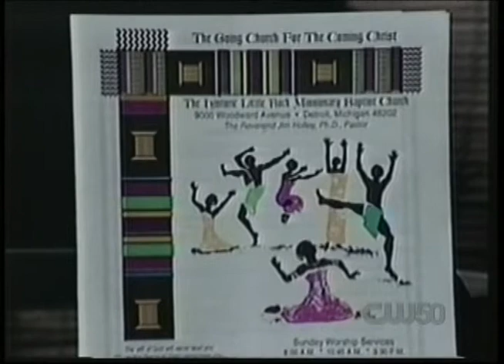FMP - Mark Wells with the African Report on the Congo